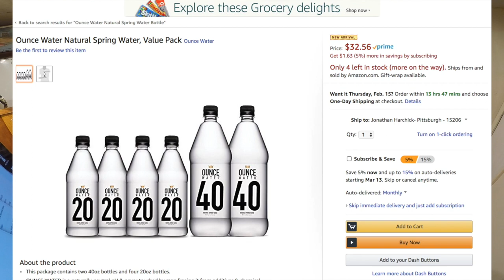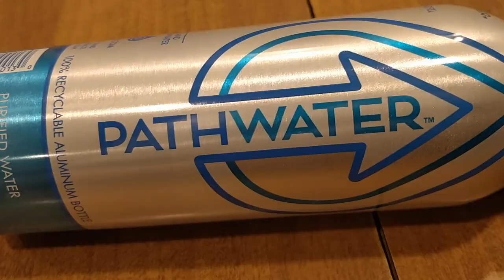Jon Drinks Water #8996 The 15 Best Designed Water Bottles